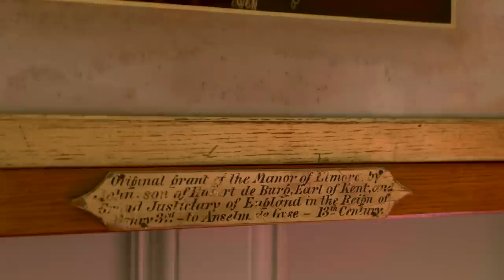800 Years in the Making: A DJ's Wild Idea to Save the Castle | Elmore Court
This time on American Viscountess, I’m visiting the beautiful Elmore Court in Gloucestershire. Elmore Court is a glorious sixteenth century historic house on the edge of the Cotswolds - this site has been home to the Guise family since the thirteenth century. Anselm Guise has a very bold vision for Elmore’s future and is opening the house and estate to visitors in a completely inspiring way. Elmore is literally going back to its roots, or I might say, going wild. Join me as I visit some amazing new tree houses and the rewilding project out on the estate.

American Viscountess Season 3 is produced by Living History Films, - It is made in association with Historic Houses The U.K’s largest collection of independently owned historic houses and gardens and with Little Dot Studios who deliver premium and ground-breaking digital entertainment to audiences, wherever they are.